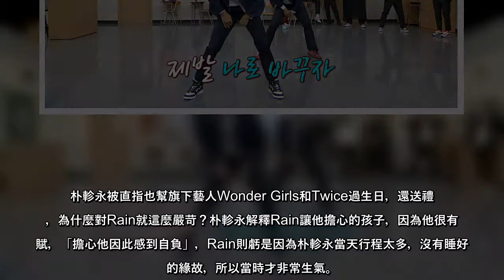演藝生涯大失敗 Rain被爆進軍美國敗光所有資產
Rain與朴軫永日前上「認識的哥哥」，宣傳師徒合作的全新單曲「Switch to me」。這是Rain時隔13年，再次唱朴軫永寫的歌。談到合作契機，Rain透露收到粉絲要求希望能透過朴軫永寫的歌回歸，於是與朴軫永開口，朴軫永形容寫完歌後，整個人都相當興奮，認為這首歌真是絕了！但在播放給Rain聽後，突然覺得這首歌太一般，「明明昨晚睡前覺得很棒，怎麼今天卻是另外一種感覺？」他又說：「果不其然Rain的表情也不太好！」於是朴軫永拿了自己預定在秋天回歸寫的歌， Rain聽了後，直喊：「這就是我想唱的！」
Rain與朴軫永兩人在節目中唇槍舌戰火藥味十足，Rain先開嗆：「如果我沒成功，公司（JYP娛樂）就不可能存在的！」朴軫永回擊：「每個人都會這樣認為，但隱藏的秘密是，Rain賺的錢，在進軍美國時都敗光了！」
Rain還曝在練習生時期宛如像是在軍隊般，他回憶一次在生日前夕，與其他練習生在炸雞店門外，只見其他人點了炸雞，而自己連飯都沒吃，卻意外撞見了老闆朴軫永，當下被訓話：「你現在是做這些的時候嗎？」慘被訓了一個多小時，讓Rain感覺四肢都麻痺了。
朴軫永被直指也幫旗下藝人Wonder Girls和Twice過生日，還送禮物，為什麼對Rain就這麼嚴苛？朴軫永解釋Rain讓他擔心的孩子，因為他很有天賦，「擔心他因此感到自負」，Rain則虧是因為朴軫永當天行程太多，沒有睡好覺的緣故，所以當時才非常生氣。
被問到與朴軫永合作心得，Rain打趣：「朴軫永如果不要指責我練舞就好！」讓眾人大吃一驚，畢竟Rain已貴為國際巨星，Rain解釋，在練舞時，前一天已經確認的動作，沒想到朴軫永來時又調整，直喊：「現在的動作更好！」朴軫永反駁：「在跳舞方面，Rain至今還是需要我嘮叨，在跳舞方面還是有些缺陷！」節目於每周日於friDay影音全網首播。 ...